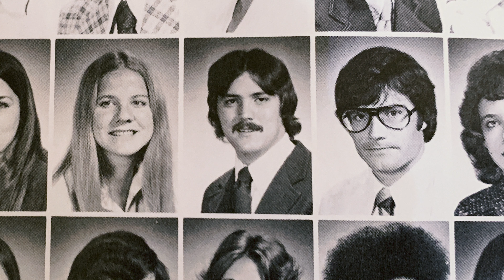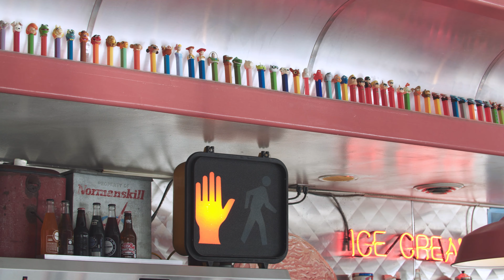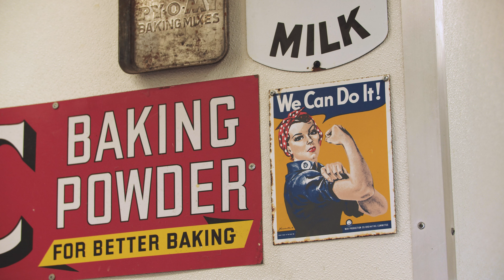Blast from the Past - 66 Diner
Step back in the 1950's at 66 Diner!
You'll be treated to delicious burgers, comfort food, and authentic shakes!